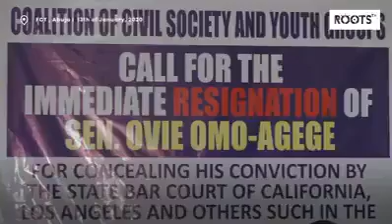Deputy Senate President (Omo-Agege) called to resign... Allegations of criminal charge in US Court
Video from abiodun borisade